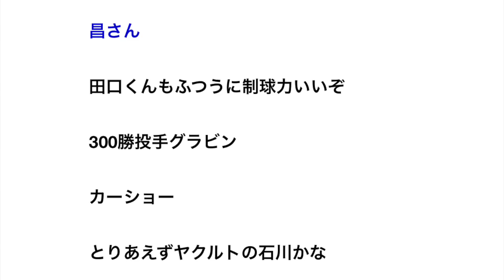左投手に制球力が良い投手 いない説